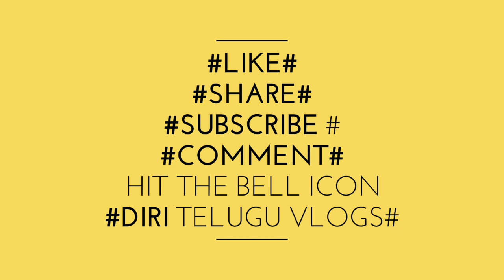DiRi Telugu Vlogs#ఇడ్లి n దోస tho bore ఇయింటే, వెంటనే edi try cheyandi !!Bread Masala#మసాలా బ్రెడ్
| DiRi Telugu Vlogs||Regular Breakfast tho bore iyinte Bread tho edi try cheyandi||Bread Masala||

Hi Friend's,

Meeru idli n dosa tho bore kotinte,ventane ee bread masala try cheyandi.super yummy n healthy breakfast.

Naa Videos Miku nacchutundi anukuntunna.Mee luv n blessing's tho nenu inka manchi videos tho vostanu.

Lot's of luv,

Rehana😀